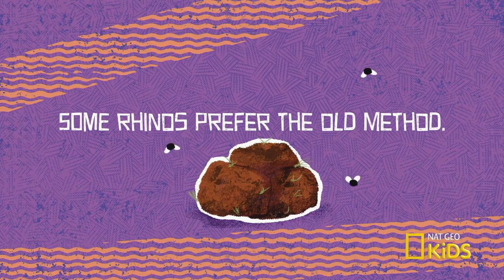Rhino Messengering | Weird But True! Shorts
Texting or in person, rhinoceros chats all use the same "Weird But True!" methods. Catch a new Weird But True! video Wednesdays at 9am ET!

About Weird But True! Shorts:
Geckos can't blink ... so how do they clean their eyeballs? You probably sleep eight hours a night … but which animal sleeps the most? Get the answers to these questions and more in this series of weird (but true!) videos!